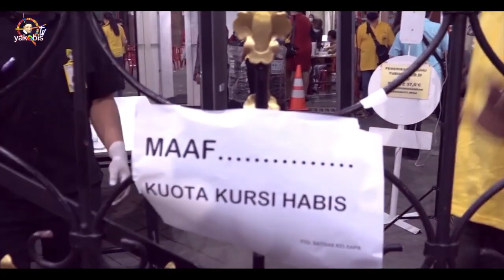Sedihnya Natal ber Kuota - SELAMAT NATAL MAMA